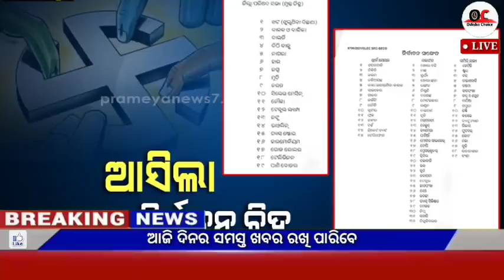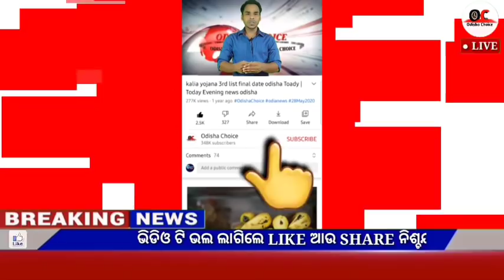Naveen patnaik new scheme in odisha||today evening news||kalia yojana 6th installment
Video About-

30 December odia news 30 December news odia, 30 December 2021 odia news,weather report,today's news,news 30 live odia,odisha tv news,kalia yojana,Govt Announced,

                          JAYJAGANATHA